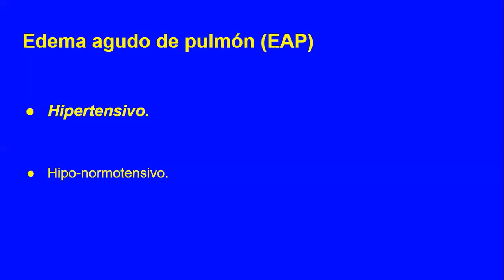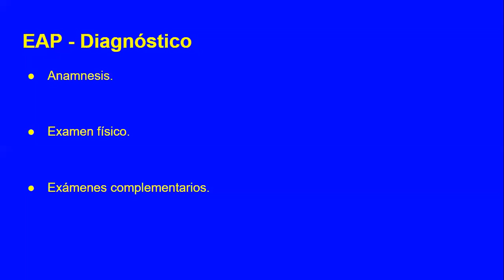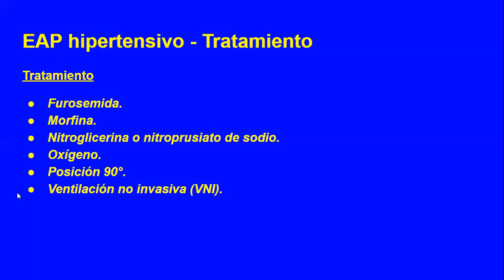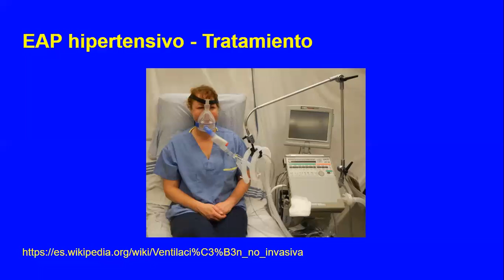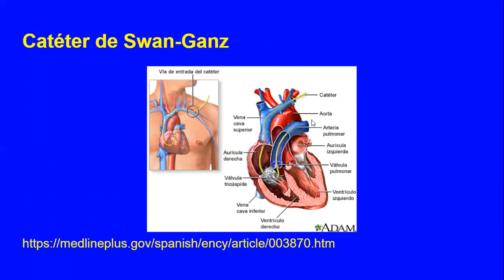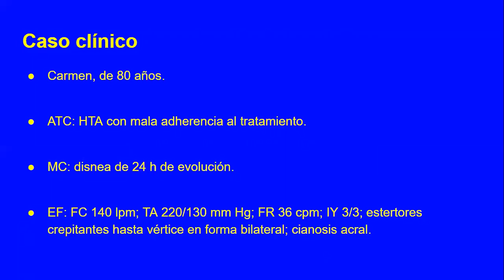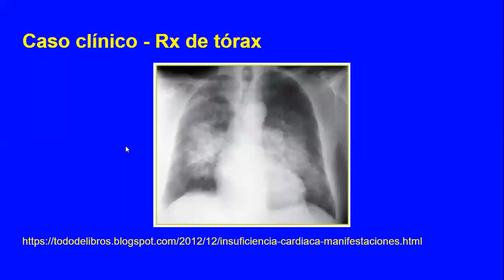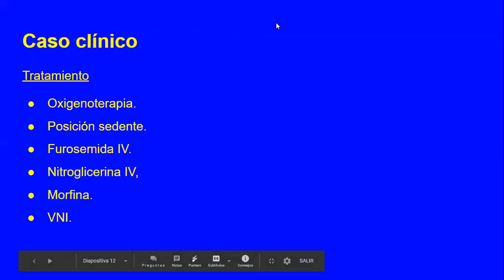UT7 - EAP Dr Fata